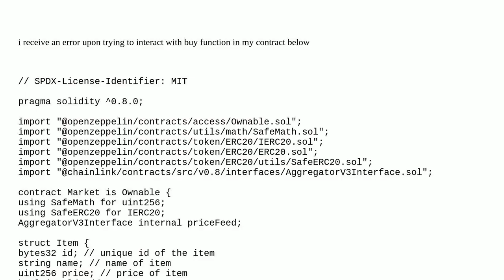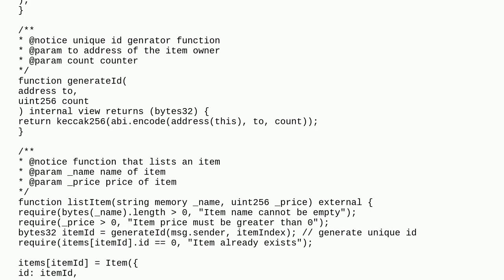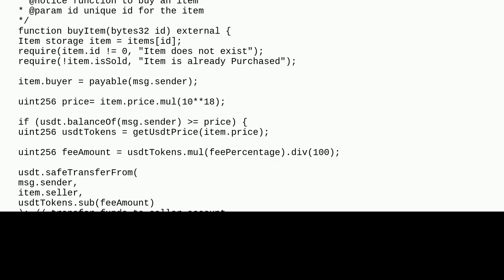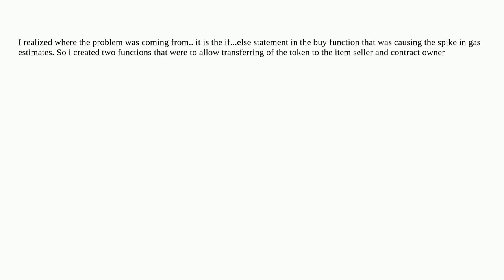Gas estimation failed for marketplace contract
A special thanks goes out to the community

  gas-estimate contract-development remix erc-20